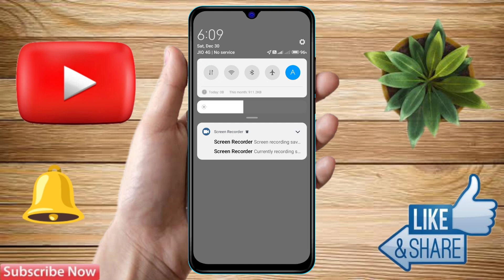poco m6 5g network problem, poco m6 5g network settings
poco m6 5g me network nahi aa raha hai,
poco m6 5g me network reset kaise kare